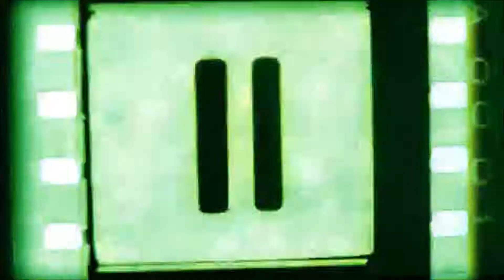Gdańsk / Gdansk / Danzig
Piękne miasto w północnej Polsce , woj.Pomorskie.